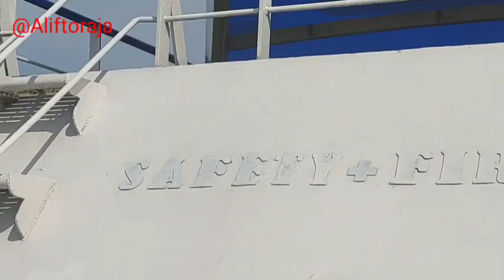berlayar dari balikpapan menuju satui kondisi laut seperti kolam.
berlayar dari balikpapan tujuan satui kondisi laut tenang tidak berombak.